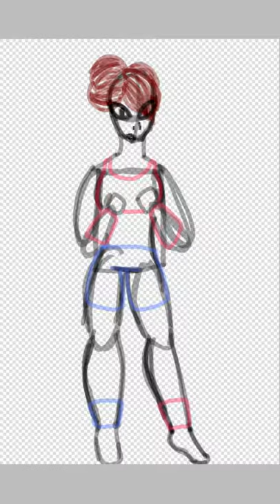A quindle speedpaint: female boxer